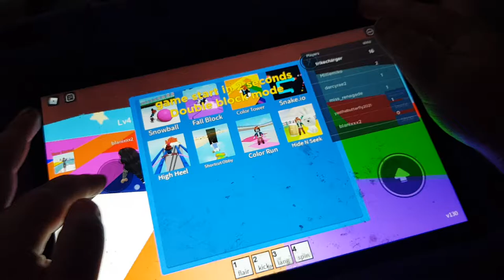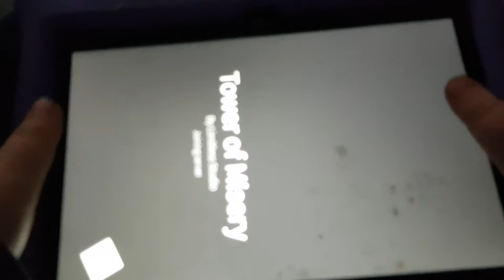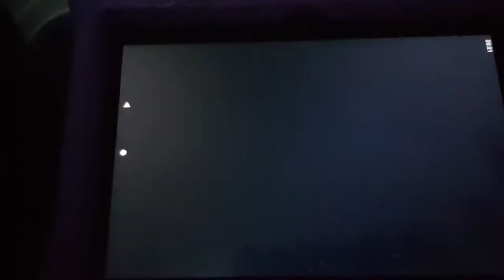mini trike charger's Roblox favourites